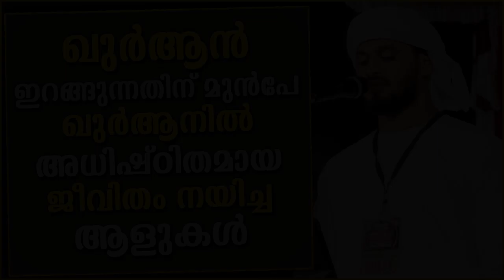ഖുർആനിൽ അധിഷ്ഠിതമായ ജീവിതം നയിച്ചവർ | LATEST ISLAMIC SPEECH MALAYALAM 2020 | IBRAHIM KHALEEL HUDAVI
ഖുർആൻ ഇറങ്ങുന്നതിനു മുൻപേ ഖുർആനിൽ അധിഷ്ഠിതമായ ജീവിതം നയിച്ചവർ | ISLAMIC SPEECH MALAYALAM 2020 | IBRAHIM KHALEEL HUDAVI | ISLAMICSPEECHTV.COM | SUPER MATHAPRABHASHANAM 2020

Welcome to Diljil Creations Malayalam Islamic Speech You Tube Channel

|| ANTI-PIRACY WARNING ||

*COPYRIGHT PROTECTED*